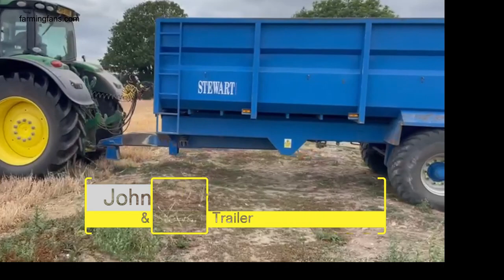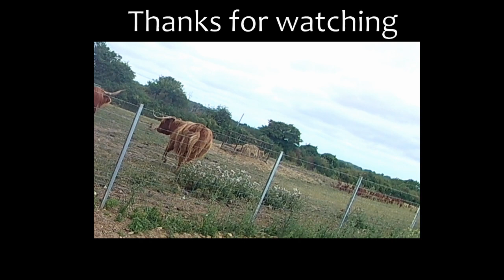Combines and Cattle